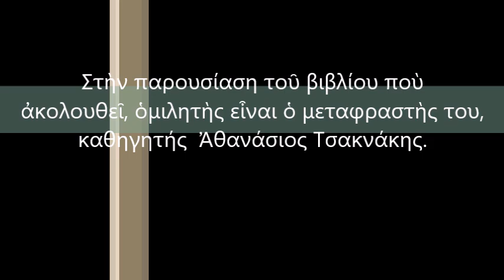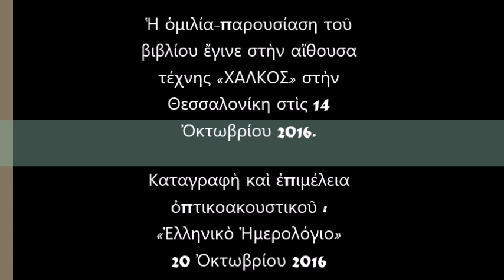ΑΥΤΟΚΡΑΤΩΡ ΝΙΚΗΦΟΡΟΣ ΦΩΚΑΣ Περὶ Παραδρομῆς Πολέμου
Ὁμιλία τοῦ καθηγητή κυρίου Ἀθανασίου Τσακνάκη στὶς 14 Ὀκτωβρίου 2016, ὁ ὁποῖος μετέφρασε καὶ σχολίασε τὸ βιβλίο.
ΤΙΤΛΟΣ ΒΙΒΛΙΟΥ
«Αυτοκράτωρ Νικηφόρος Φωκάς, Περί Παραδρομής Πολέμου».

ΕΚΔΟΤΙΚΟΣ ΟΙΚΟΣ
Εκδόσεις Πανεπιστημίου Μακεδονίας (Έδρα ΓΕΕΘΑ στις Στρατηγικές Σπουδές «Θουκυδίδης» και Τμήμα Διεθνών και Ευρωπαϊκών Σπουδών Πανεπιστημίου Μακεδονίας).
ΕΠΙΣΤΗΜΟΝΙΚΗ ΕΠΙΜΕΛΕΙΑ
Δρ. Ηλίας Κουσκουβέλης, Καθηγητής Διεθνών Σχέσεων, τ. Πρύτανης Πανεπιστημίου Μακεδονίας, Κοσμήτορας τής Σχολής Κοινωνικών, Ανθρωπιστικών Επιστημών και Τεχνών τού Πανεπιστημίου Μακεδονίας.

ΜΕΤΑΦΡΑΣΗ ΚΑΙ ΣΧΟΛΙΑ
Αθανάσιος Τσακνάκης, Καθηγητής Ξένων Γλωσσών, Μεταφραστής.

ΜΕΓΕΘΟΣ
0,21 Χ 0,14 μ.
104 σελίδες

ISBN
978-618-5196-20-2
ΕΝΟΤΗΤΕΣ ΟΜΙΛΙΑΣ:
(00:00) Οἱ ἐξαιρετικῆς ποιότητος ἐκδόσεις τοῦ Πανεπιστημίου Μακεδονίας.
(04:10) Ὁ Αὐτοκράτωρ Νικηφόρος Φωκᾶς καὶ ἡ προσωπικότητά του.
(08:15) Τὶ σημαίνει ὁ ὅρος «Πολεμικὴ Παραδρομή».
(11:17) Πῶς δόθηκε ἡ τελικὴ μορφὴ τοῦ βιβλίου καὶ ἀπὸ ποιόν.
(13:10) Ὁ σκοπὸς τοῦ βιβλίου καὶ ἡ διαχρονικὴ του ἀξία.
(16:57) Ἡ ἰδεολογική, φιλοσοφικὴ καὶ θεολογικὴ πλευρὰ τοῦ βιβλίου.
(23:30) Τὰ φορολόγα ἀνθρωπάρια καὶ οἱ μαχητές.
(27:11) Μία παρακαταθήκη 4.000 ἐτῶν, ἀναμένουσα τὴν βούληση τῶν Ἑλλήνων.
(28:59) Τὸ ἑλληνικὸ ἰδεῶδες.
(31:49) Ἐρωτήσεις
Τὸ ὀπτικοακουστικὸ δημιουργήθηκε ἀπὸ τὸ Ἑλληνικὸ Ἡμερολόγιο μὲ τὸ πρόγραμμα Movie Maker.